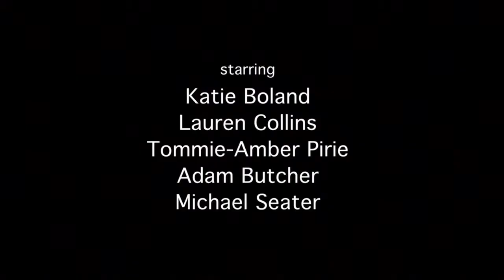Katie Boland on Long Story Short | Raindance Web Fest 2013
1st Raindance Web Fest
September 28-29, 2013